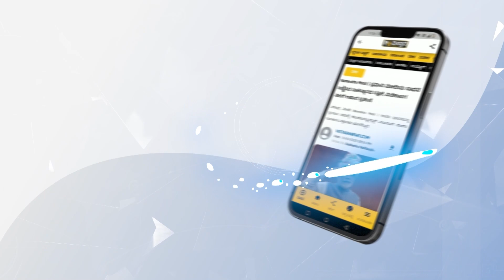ಯುದ್ಧದ ಸಂದರ್ಭದಲ್ಲೂ ಇಸ್ರೇಲ್​ ನಿಷೇಧಾಜ್ಞೆ ಹೇರಲ್ಲ ಯಾಕೆ? | Kannadigas landed in Delhi | Operation Ajay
ಯುದ್ಧಪೀಡಿದ ಇಸ್ರೇಲ್​ನಿಂದ 'ಆಪರೇಷನ್​ ಅಜಯ್' ಮೂಲಕ ದೆಹಲಿಗೆ ಬಂದಿಳಿದಿರುವ ಕನ್ನಡಿಗರು ಅಲ್ಲಿನ ಅನುಭವಗಳನ್ನು ವಿಸ್ತಾರ ನ್ಯೂಸ್​ನೊಂದಿಗೆ ಹಂಚಿಕೊಂಡಿದ್ದಾರೆ.